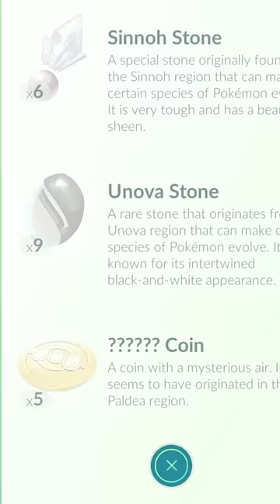NEW Pokémon ONLY AVAILABLE in Pokémon GO!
Mail Here!
OTTAWA RPO FAIRLAWN, ON, K2A 4E2

AUTOCATCHER'S!